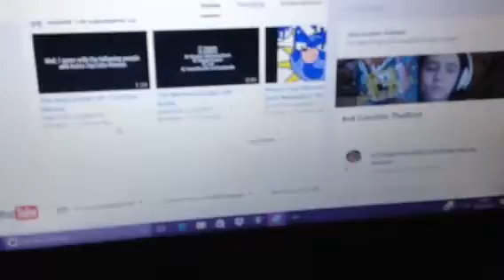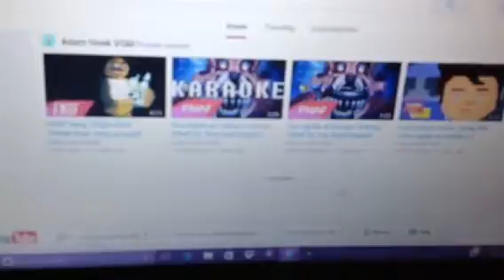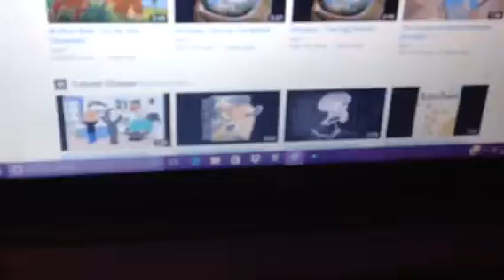Sorry you guys